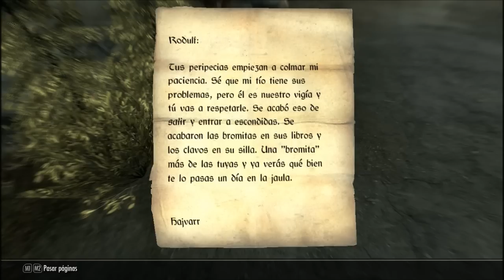Let's Play Skyrim en Español #013 - Un poquito más arriba...